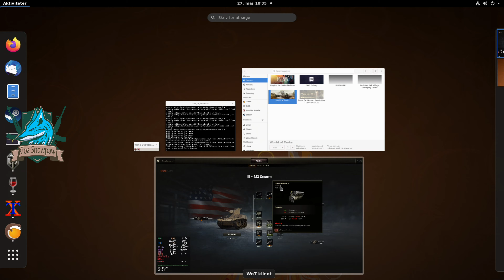World of Tanks - Part 04 - |Linux|FTP|WW2|War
My Linux Group.
About:
Jump into the free-to-play team-based shooter with an ever-expanding roster of historical vehicles, stunning graphics, spectacular locales, and orchestral scores. Battle it out in the company of other players in thrilling military conflicts. A unique mix of strategy and action awaits!
𝘼𝙗𝙤𝙪𝙩 𝙢𝙚:
★ Denmark
★ 34 ʏᴇᴀʀ ᴏʟᴅ
★ Otaku
★ Male
★ Danish / English

What games i Play:
I love playing FPS games and horror games but i do play other I game too.
　Game/Server PC Spec:
★ Operating System: popOS 20.10.
★ Processor: AMD Ryzen 7 3700X 8-Core.
★ GPU: RTX 2070 SUPER.
★ MB: B450 TOMAHAWK MAX (MS-7C02).
★ Sound Card: Build-in.
★ PSU: Fractal Design - ION+660W.
★ CPU Deepcool CAPTAIN 240PRO V2
★ Monitor: BenQ XL2411Z - 24" - 144 Hz.
★ Muse: Logitech Gaming Mouse G502 (Hero).
★ Keyboard:.
★ Mousepad: GEAR XL.
★ Mic: AT2020 XLR.
★ Mixer: Yamaha AG03.
★ Ram: HyperX Fury Black 16GB
★ SSD: M.2 480GB Corsair Force MP510 .